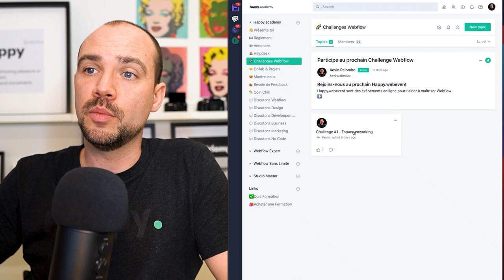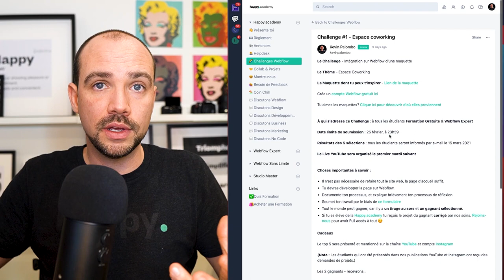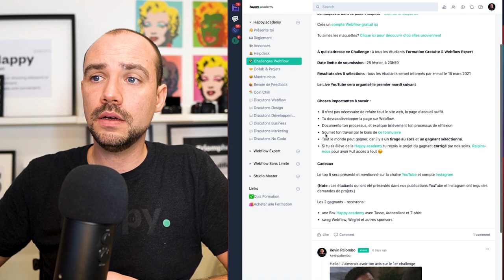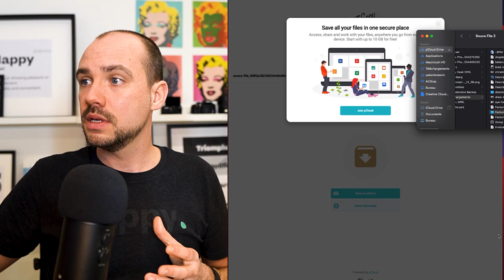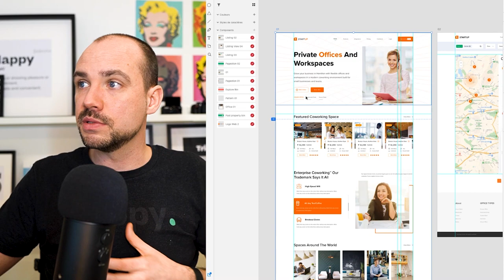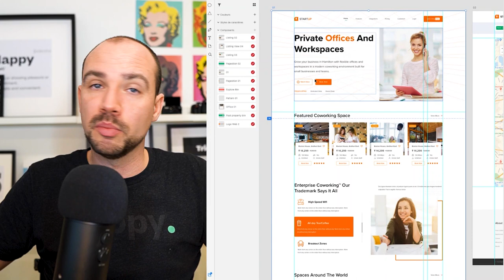Webflow CHALLENGE N°1 - Création d'un Site Web pour Espace Coworking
⬆️  Inscription ⬆️

// À propos
Le premier Challenge Webflow pour t'aider à maîtriser Webflow ! Inscrit-toi gratuitement (attention places limitées) et reçois les maquettes pour participer au premier Challenge Webflow.

✅ Partage l'info à tes amis pour qu'ils participent également 😉

// TimeStamp
0:00 Intro
0:40 Pourquoi le Challenge Weblfow
2:48 Avantage
5:54 Présentation du challenge
7:56 Qui peut participer au challenge
8:16 La date limite
8:31 La date du résultat
9:02 Les règles du jeu
10:14 Comment soumettre ton travail
11:17 La première maquette
12:01 Présentation de la maquette
14:25 Le cadeau
15:03 S'inscrire sur Happy Academy

// Hello 👋

// SOCIAL

// COPYRIGHT
Musique